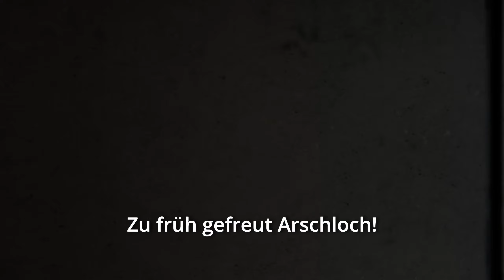BEST OF 2023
Dieses Video war (fast) ein ganzes Jahr in Produktion LOL.
Große props gehen an meine Freunde vom Discord, ohne die 99% der Clips nicht entstanden wären.
Ich hoffe dieses Best of gefällt dir/euch.
Falls ja, dann lass nen Like da, und oder wenn nicht, gib mir nen Kommentar dankö!

Das ist btw. auch der Ersatz für das diesjährige Weihnachtsspecial fürchte ich, mal sehen was sich noch entwickelt.

Kapitelliste:

Einleitung - 0:00
COD MWII - 1:09
Deep Rock Galactic - 2:29
Portal 2 - 4:59
THE FINALS - 6:45
Sackboy: A Big Adventure - 10:10
GTFO - 13:39
Abschluss - 15:16

-Take That (Bonus Track) - RIOT

-The Finals OST - Embark Studios